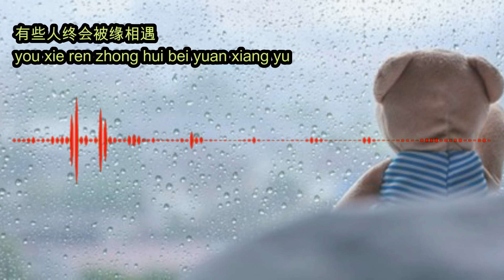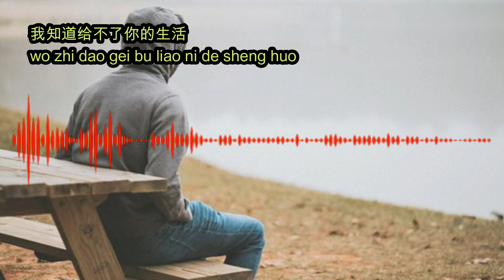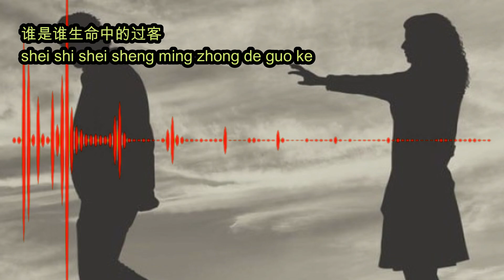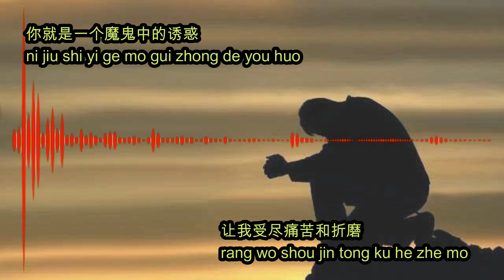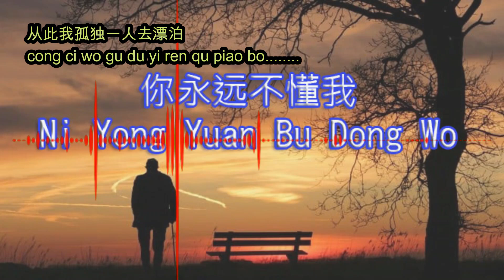Ni Yong Yuan Bu Dong Wo (你永远不懂我) || Lyric || Cover By Helen Huang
Support Admin Dengan Berbelanja Di toko Online Admin